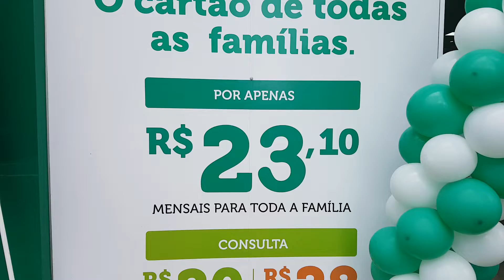Conexão Jaraguá no Cartão de Todos